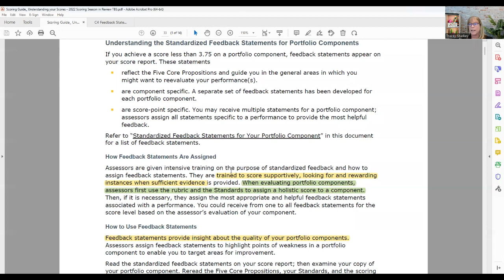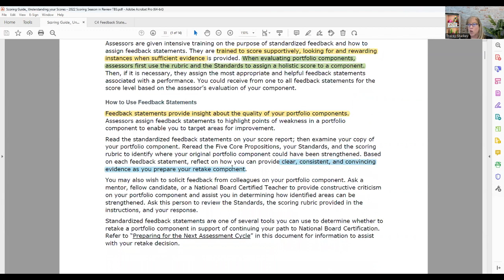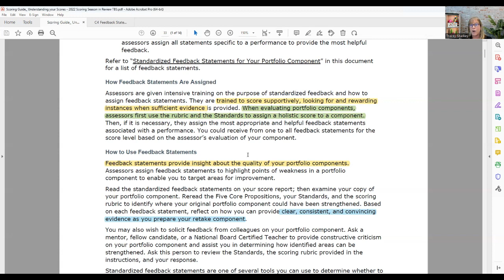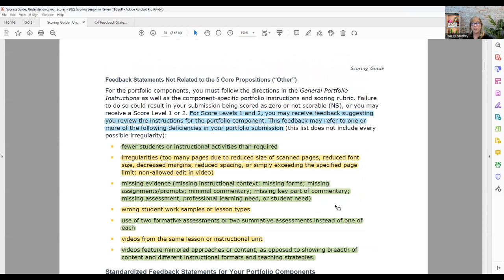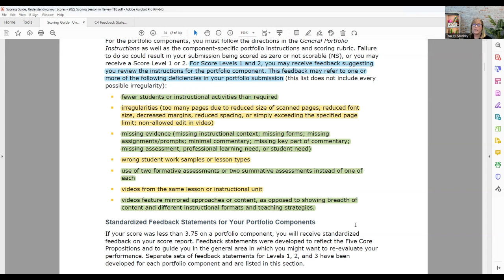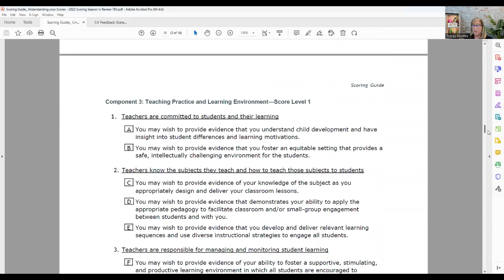NBPTS Feedback Statement Overview Video Series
Tracey Bryant Stuckey unpacks the most common mistakes that were noted in candidate feedback statements  for the NBPTS process in the score release 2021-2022 season. Watch this series to hear Tracey go over what they mean and how to correct these mistakes on future attempts.

Make sure not to miss a single video from Tracey!
Tracey Bryant Stuckey
Master NBCT Coach